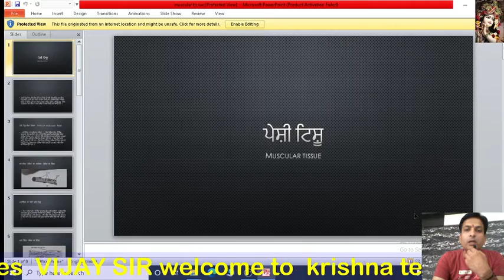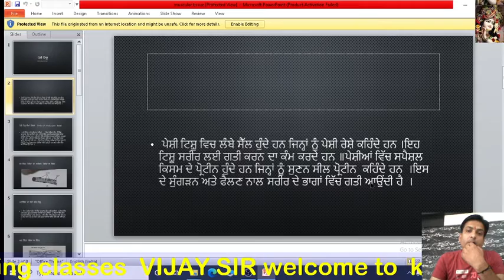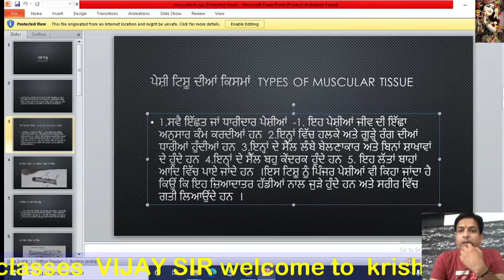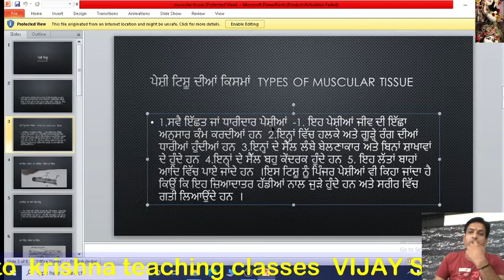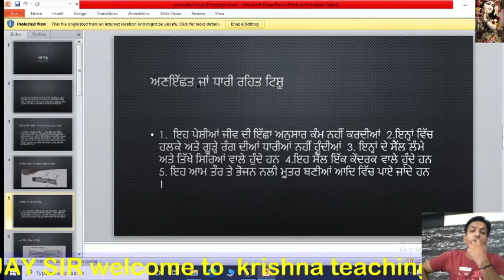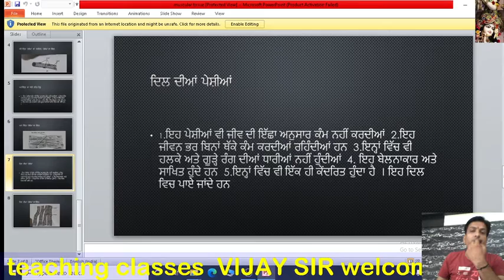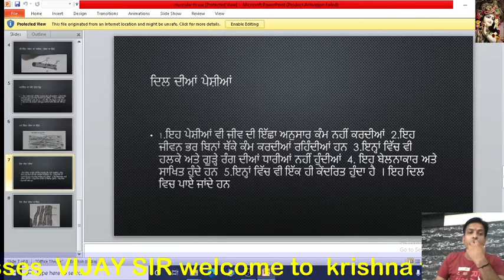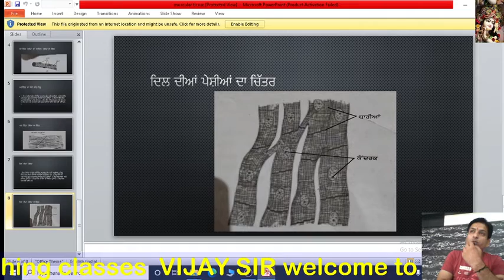ਪੇਸ਼ੀ ਟਿਸ਼ੂ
Muscular tissue 9th